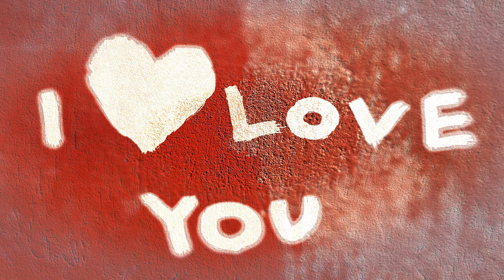A Song for Them, You, and I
A Song for Them, You, and I by Sam Pinkerton

Singer-songwriter Sam Pinkerton (Portland, Oregon) has grabbed the attention of many wondering souls with her melodies and airy vocals. Her songs are an exploration of doubt, self examination, realization, and healing.